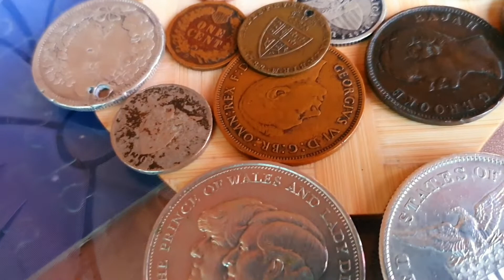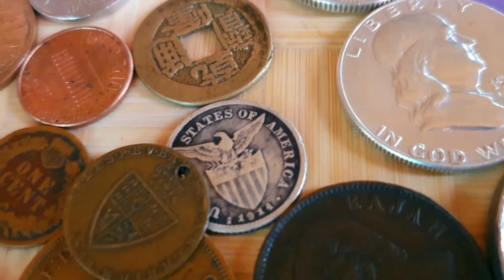Currencies that were handed down from generation to generation & at this time has more value